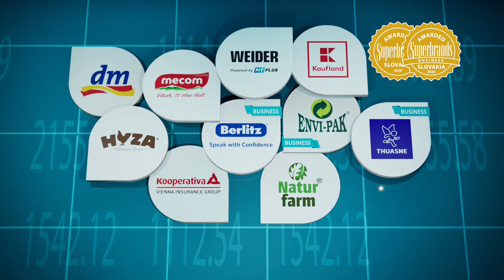Superbrands Slovakia_TV Kampaň2020_B